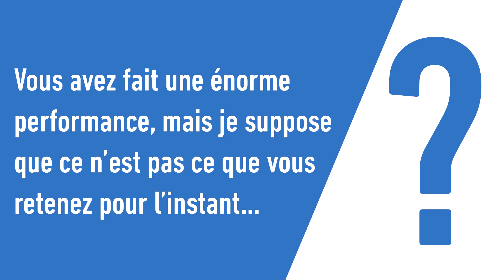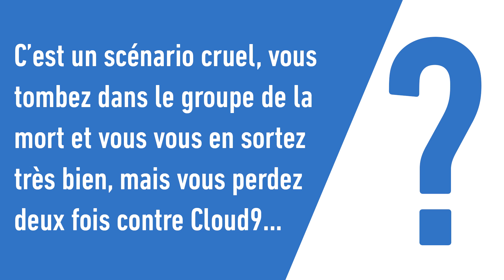Fabien «Neo» Devide (Vitality) «On a fait un Championnat du monde incroyable» - esport - LoL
VIDÉO ESPORT - Après l'élimination de Vitality au premier tour des Mondiaux de League of Legends au terme d'une journée folle, Fabien «Neo» Devide, cofondateur de la structure, est revenu sur la performance de son équipe.